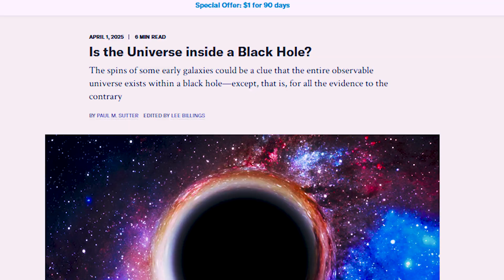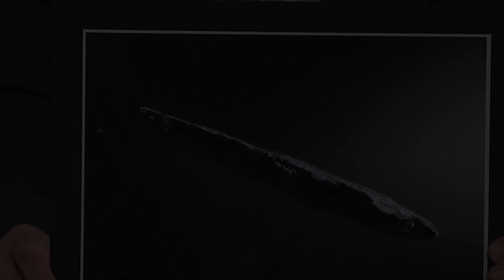8 Minutes of Neil deGrasse Tyson That Will Blow Your Mind | 4K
What happens at the edge of a black hole? Could aliens be watching us right now? Will the universe end... in fire or ice? 🕳️👽🛸

In this high-impact 8-minute journey, astrophysicist Neil deGrasse Tyson confronts some of the most mind-bending questions in science. Expect cosmic insights, unexpected twists, and Tyson’s signature clarity as we explore the mysteries that continue to baffle even the brightest minds in the universe.

Featuring Neil deGrasse Tyson in rare, thought-provoking interviews with Brian Greene, Piers Morgan, and others.

✨ Sit back and prepare to have your perspective shattered.

📚 CHAPTERS

00:00 – Is Our Universe Inside a Black Hole?
01:09 – Do Aliens Exist?
01:38 – Are UFOs Real?
02:29 – Would a Comet Destroy Earth?
03:21 – When Will the Universe End?
04:04 – Neil on Oumuamua
05:39 – Dark Energy
06:59 – Quantum Physics & General Relativity

This video is for educational and informational purposes only. It contains transformative content, including analysis, commentary, and original narration.

🎥 Credits & Footage Sources

🙌 Huge thanks to these creators — check out their channels for more incredible content.